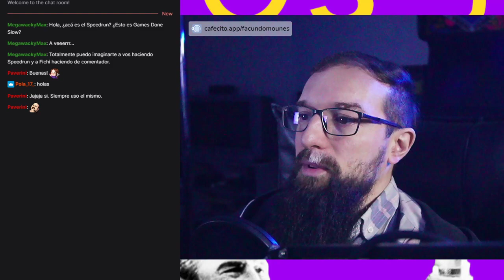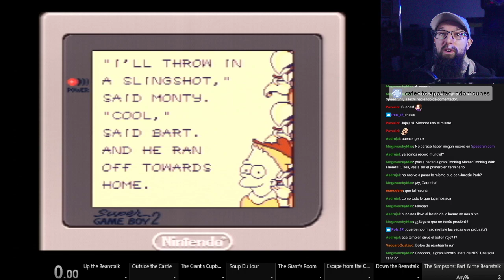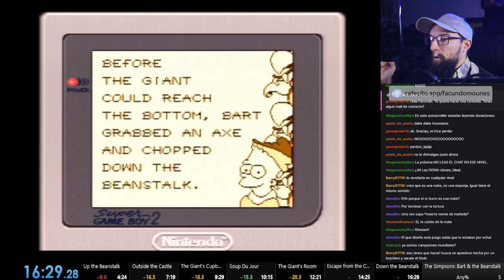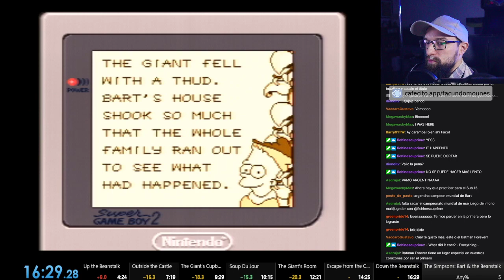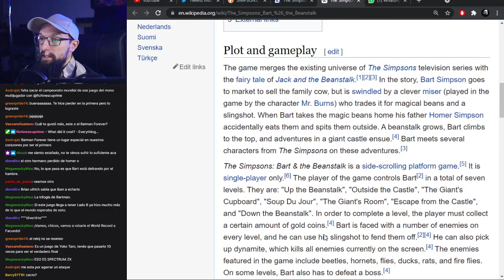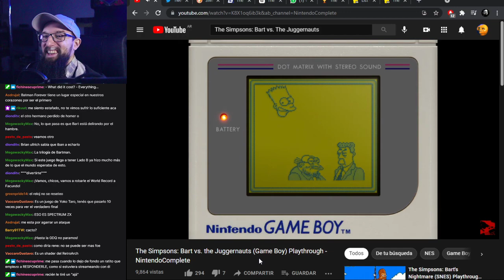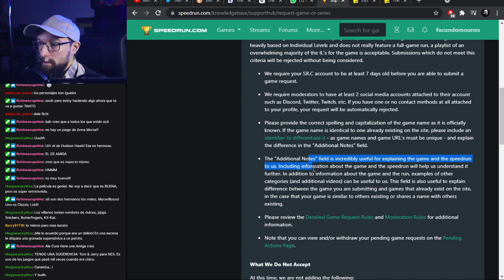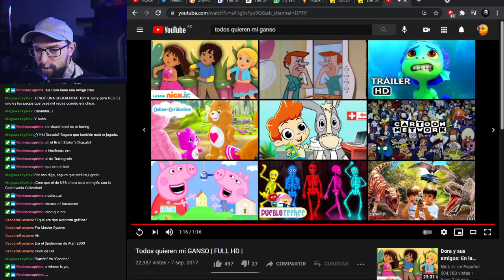Los Jueguitos Del General - Speedrun: Bart & the Beanstalk GB Any%